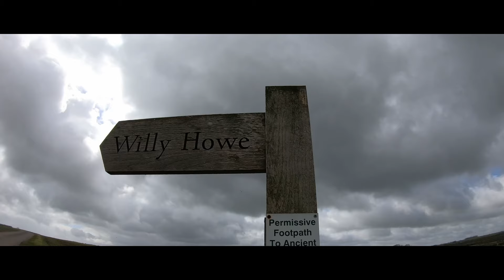Willie Howe The Burial Mound Holds Some Remarkable Stories From Ancient Times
@paulsinclairtruth-proof Of the thousands of burial mounds around Britain, Willie Howe must rank as one of the most remarkable with many unusual stories attached to it. Stories of the Fea, goblins, demons and hidden treasures buried deep inside the mound. Where these the aliens of yesterday.